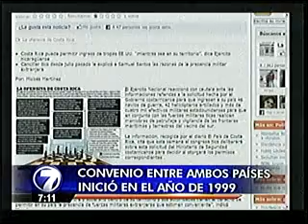Gobierno niega que patrullaje de naves norteamericanas sea una amenaza contra Nicaragua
El Gobierno solicitó ampliar el convenio que permite el patrullaje de naves artilladas norteamericanas en mares del territorio nacional, y desmiente que sea una amenaza contra Nicaragua.